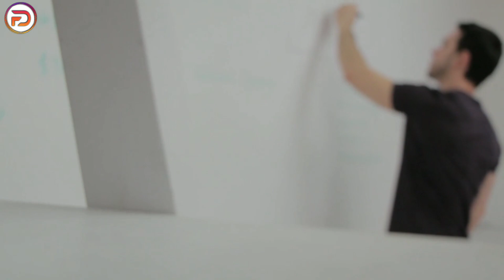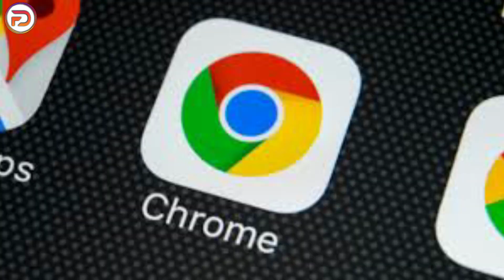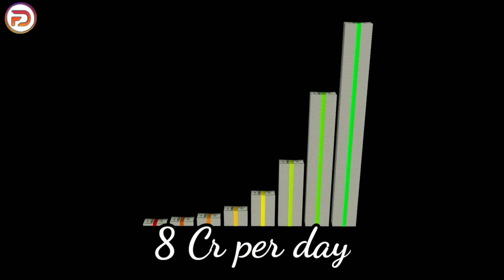यह व्यक्ति खरीद सकता है हर मिनट एक ROLLSROYCE | Sunder pichai | Google CEO | Fact Desire | Hindi